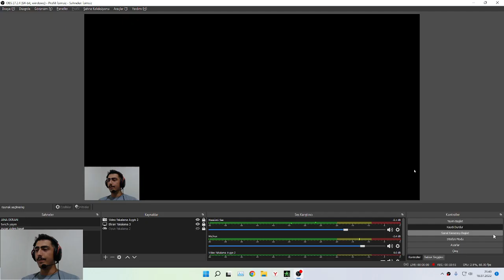CALL OF DUTY 4 MODERN WARFARE |TÜRKÇE| BÖLÜM 8 *TOZ DUMAN İÇİNDEN*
Pilotu terk edemezdik, aldık çıkarken bizde yakalandık patlamaya.